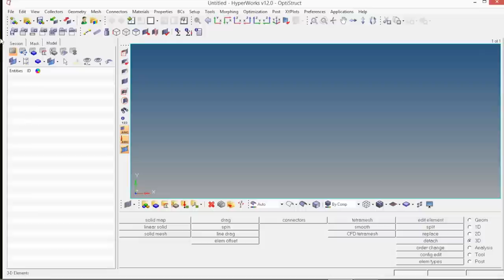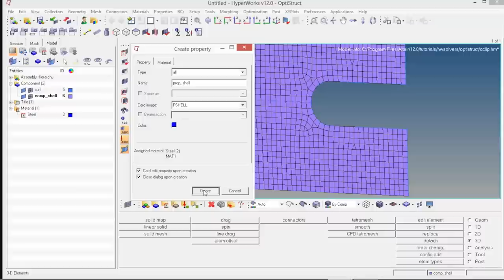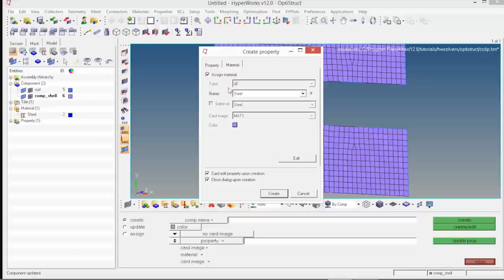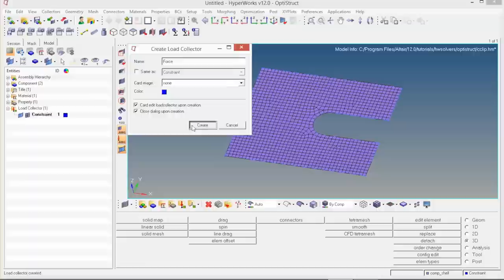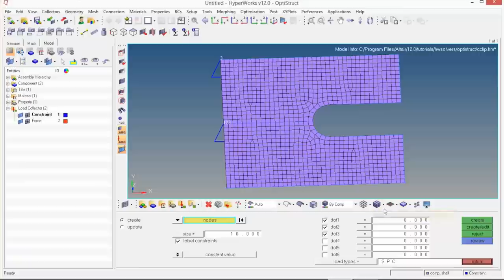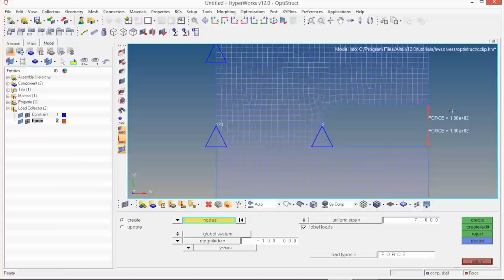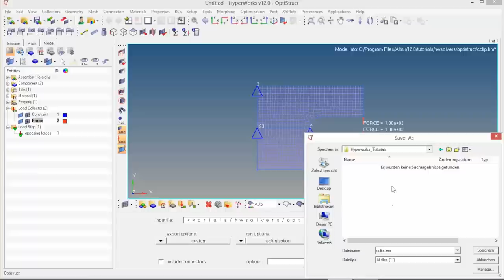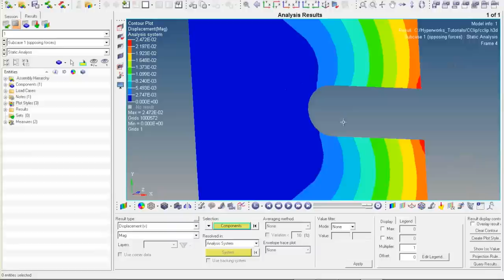Optistruct CClip Erstellung Modell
Teil 1 von 3 der Serie: Tutorial CClip